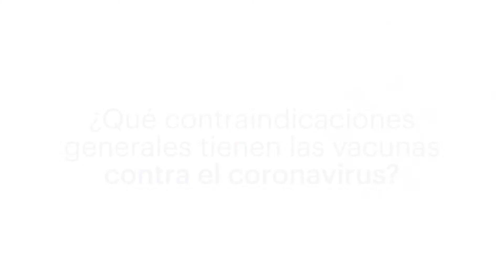¿Qué contraindicaciones generales tienen las vacunas contra el coronavirus?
¿Eres parte de los grupos prioritarios de inmunización, pero no sabes si puedes vacunarte? El Dr. Julio Barrios, Médico General de Vidaintegra -parte de la red de Prestadores de Empresas Banmédica-, te lo aclara en este video.